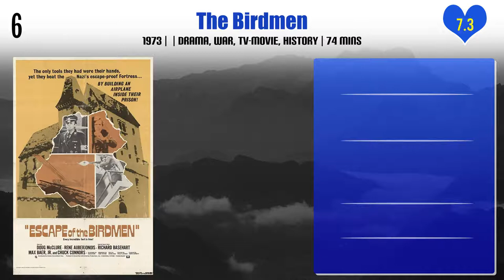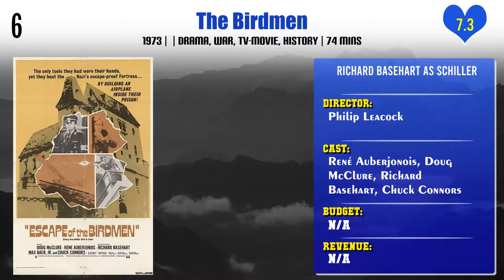Richard Basehart Top 10 Movies | Best 10 Movie of Richard Basehart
Top 10 Movies of Richard Basehart

Find the list of movies by Richard Basehart you can find more information, movie trailers, posters, reviews, youtube links in below link.
The Death of Me Yet

Pl. Comment down your favorite movie of Richard Basehart